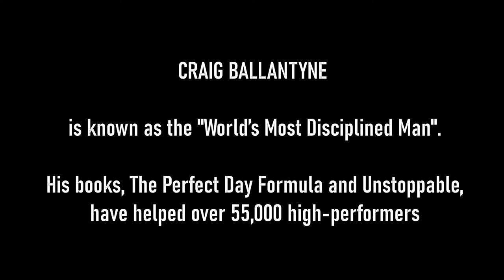Craig Ballantyne | 3 TIPS TO BEAT PROCRASTINATION | Your Motivation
Your Motivation presents Craig Ballantyne. He is the author of The Perfect Day Formula and the WSJ best-seller, Unstoppable. Learn how he can help you create your perfect life.
“Everything you do either sets you up for success or puts another obstacle in your way”
The Perfect Day Formula: How to Own the Day and Control Your Life

Using the various links present here to register, I also get a bonus that varies depending on the platform.